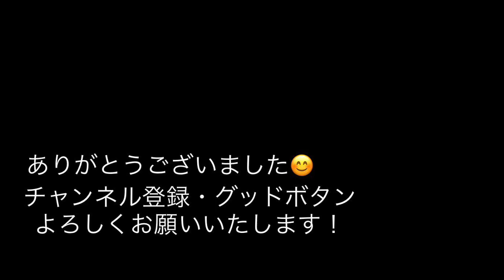暴太郎戦隊ドンブラザーズ『DXエンヤライドン‼︎ガンダムマーカー筆塗り！』第42カイ！シーン再現も⁉︎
ドンゼンカイオーになるエンヤライドンを部分塗装筆塗りとスミ入れをしております。

　以前動画投稿したジュランとブルーンを合体させてます。

　第42カイ！新ヒーローにゃ！ おコタの密会！！
2022年1月9日放送のシーン再現も入れてみました。
　装動、勇動、レンジャーキー、DX玩具、食玩、ソフビ色々工作しています！

ガンプラ用？ガンダムマーカー
　ゴールド
　メッキシルバー
　ヘビーガンメタリック
　スミ入れブラック
アクリジョン
　つや消し黒

昔話《桃太郎》がモチーフ!!
ドンモモタロウ（レッド）
サルブラザー（ブルー）
イヌブラザー（ブラック）
キジブラザー（ピンク）
オニシスター（イエロー）

オニキングダム
ゼンカイザーブラック
オニタイジン

変身銃《ドンブラスター》
《センタイギア》も読み込める⁉︎
ザングラソード
アバターギア
ドンブラバックル

・ゼンカイジャーキャスト
五色田介人　演　駒木根葵汰
ジュラン　　声　浅沼晋太郎
ガオーン　　声　梶裕貴
マジーヌ　　声　宮本侑芽
ブルーン　　声　佐藤拓也

ツーカイザー／ゾックス　　　　演　増子敦貴
ゼンカイレッド　　　　　　　　演　伊勢大貴
五色田ヤツデ　　　　　　　　　演　榊原郁恵
ハカイザーの正体　介人の父・功（川岡大次郎）

・ヨホホイの歌

1 ゴレンジャー
2 ジャッカー電撃隊
3 バトルフィーバーj
4 デンジマン
5 サンバルカン
6 ゴーグルファイブ
7 ダイナマン
8 バイオマン
9 チェンジマン
10 フラッシュマン
11 マスクマン
12 ライブマン
13 ターボレンジャー
14 ファイブマン
15 ジェットマン
16 ジュウレンジャー
17 ダイレンジャー
18 カクレンジャー
19 オーレンジャー
20 カーレンジャー
21 メガレンジャー
22 ギンガマン
23 ゴーゴーファイブ
24 タイムレンジャー
25 ガオレンジャー
26 ハリケンジャー
27 アバレンジャー
28 デカレンジャー
29 マジレンジャー
30 ボウケンジャー
31 ゲキレンジャー
32 ゴーオンジャー
33 シンケンジャー
34 ゴセイジャー
35 ゴーカイジャー
36 ゴーバスターズ
37 キョウリュウジャー
38 トッキュウジャー
39 ニンニンジャー
40 ジュウオウジャー
41 キュウレンジャー
42 ルパンレンジャー
　　パトレンジャー
43 リュウソウジャー
44 キラメイジャー
45 ゼンカイジャー
46 ドンブラザーズ

・玩具

「全界合体 DXゼンカイオー ジュラガオーンセット」
「全界合体 DXゼンカイオー ブルマジーンセット」
「ゼンカイバックル」
「ゼンカイジャーゼンカイなりきりセット」
暗黒ギア
ギアトジンガー
ギアダリンガー